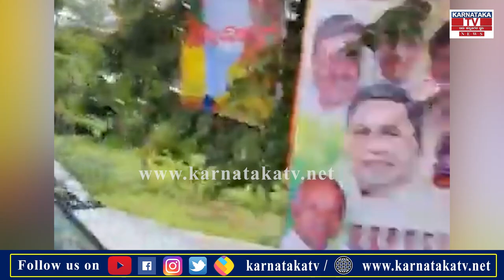Siddaramaiah : ಸಿದ್ದರಾಮಯ್ಯ ಶೇಕ್ ಹ್ಯಾಂಡ್ ಗೆ ಮುಗಿಬಿದ್ದ ಲೇಡೀಸ್ ಫ್ಯಾನ್ಸ್ Karnataka News